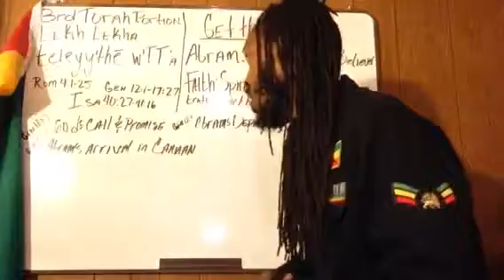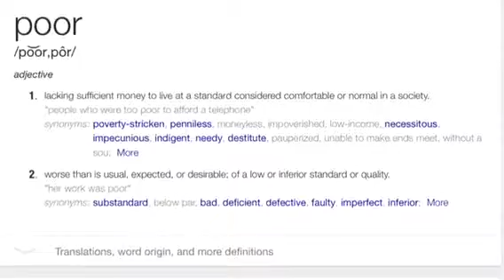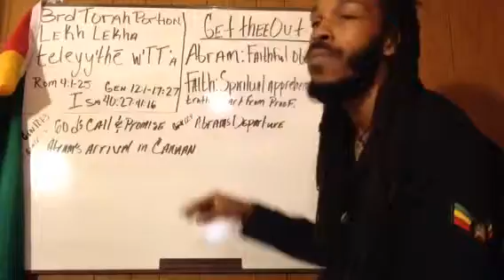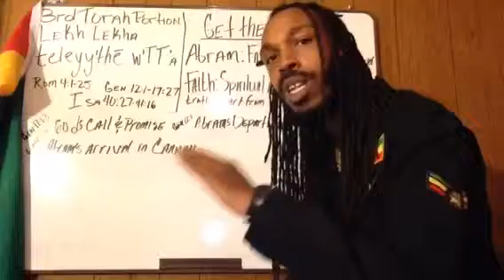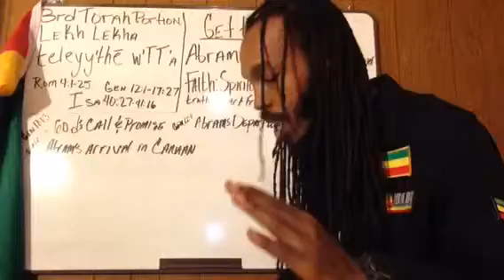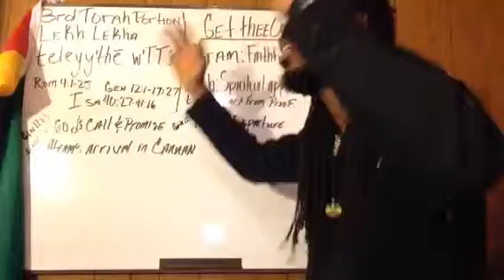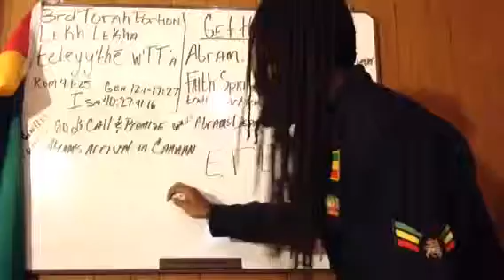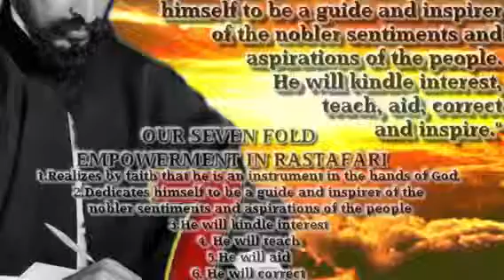RASTAFARI YOGA : "GET THEE OUT" 3rd TORAH PORTION REASONING | EMPOWERING FAITH